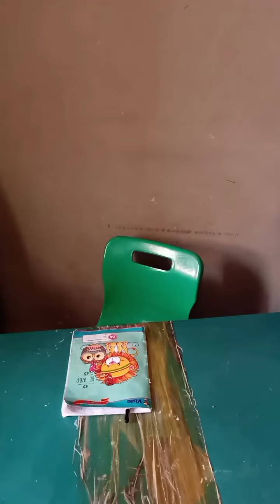how I do my homework